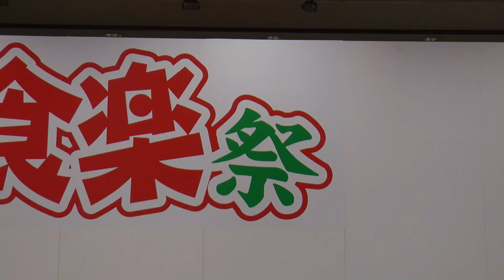アメリカ空軍太平洋音楽隊アジア パシフィックブラス 2014年9月 ノーカット版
USAF Band of the Pacific-Asia, Pacific Brass, No-Cut Edition Conert

The United States Air Force Band of the Pacific-Asia performed September 15th, 2014 at the Tachikawa Autumn Food Festival, Tokyo, Japan.